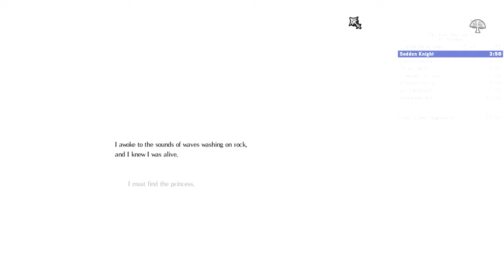(World Record) Salt and Sanctuary All Bosses Speedrun 29:25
(Word Record) Salt and Sanctuary